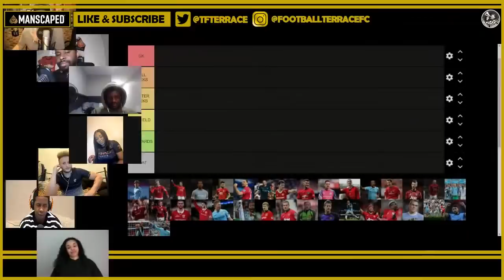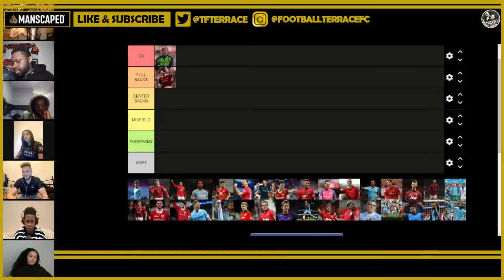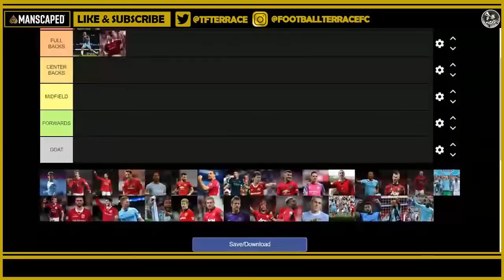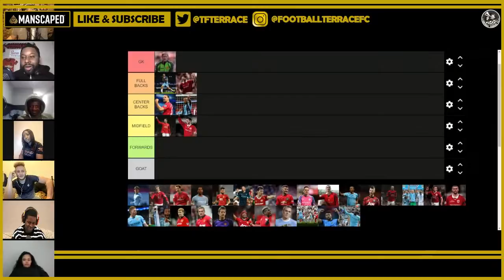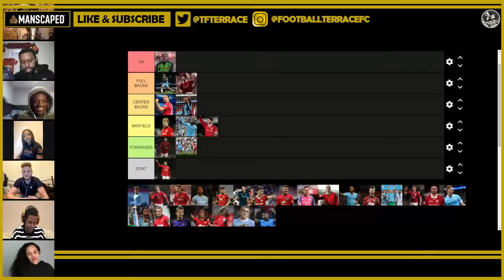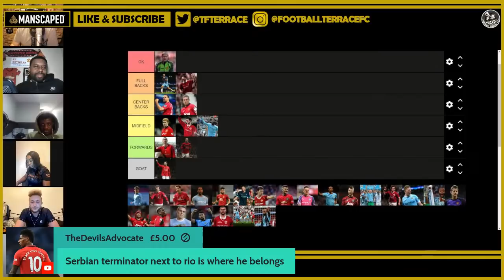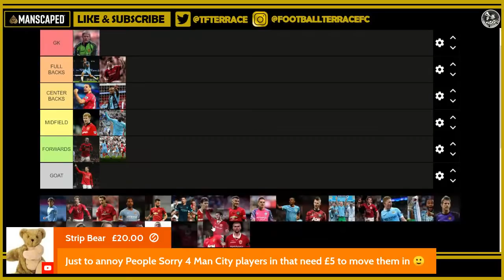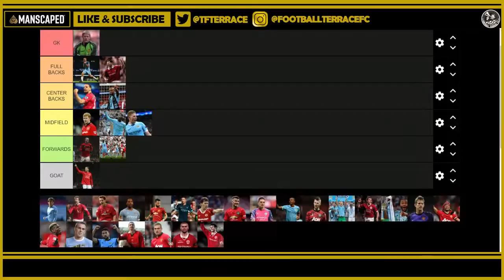Manchester City vs Manchester United ALL TIME COMBINED 11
We are Football Fan Media for real football fans, bringing you big match previews, post-match reaction, reviews, tactical analysis, player debate & fan media reviews/opinions